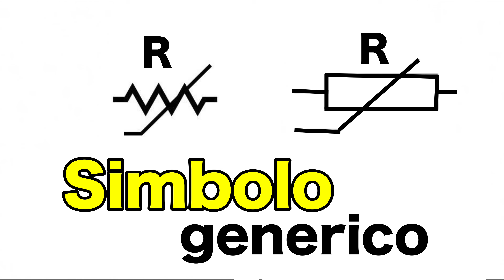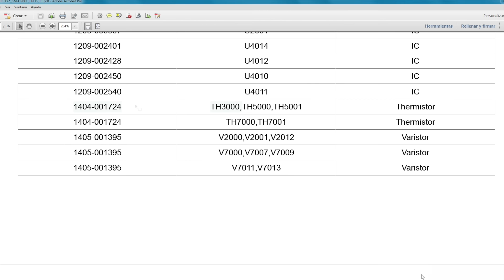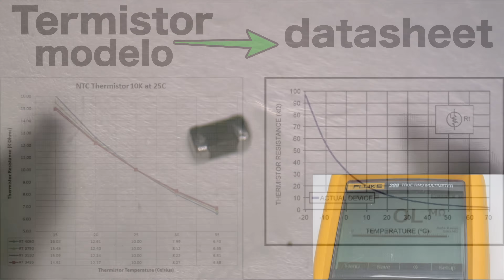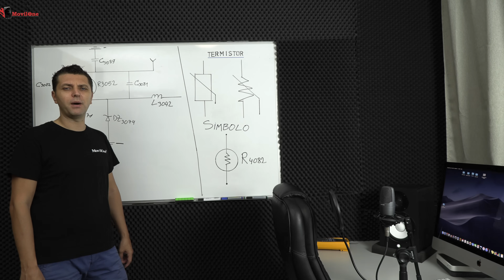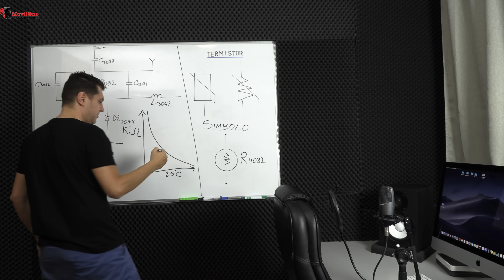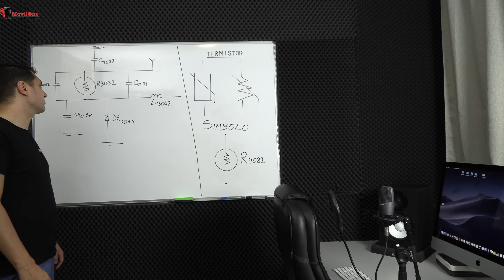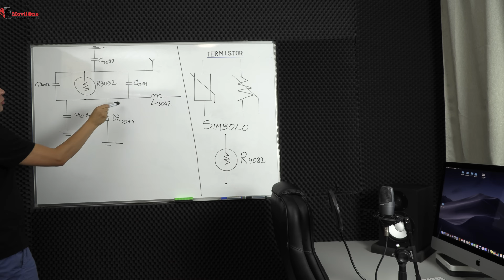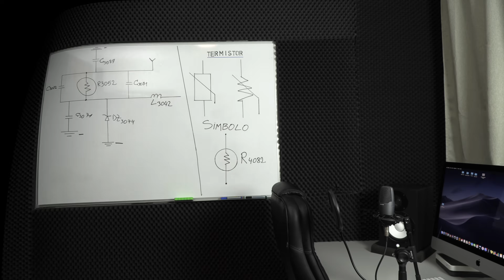Termistor Clase 13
Los termistores, en esta clase vamos a explicar el funcionamiento de los termistores. Un termistor es un componente SMD de detección de temperatura compuesto por material semiconductor que presenta un gran cambio en la resistencia en proporción a un cambio pequeño en la temperatura.

Un termistor es un sensor resistivo de temperatura. Su funcionamiento se basa en la variación de la resistividad que presenta un semiconductor con la temperatura. El término termistor proviene de Thermally Sensitive Resistor.

Esta es la clase numero 13 del Curso de Componentes SMD

Existen dos tipos de termistor:
NTC (Negative Temperature Coefficient) – coeficiente de temperatura negativo
PTC (Positive Temperature Coefficient) – coeficiente de temperatura positivo

En esta clase te vamos a contestar a todas estas preguntas:

¿Cuáles son los tipos de termistores?
¿Qué es un termistor NTC?
¿Qué es un termistor PTC?
¿Cómo se mide un termistor NTC?
¿Dónde se utiliza un termistor?
¿Qué es un sensor NTC y PTC?
¿Cómo funciona un sensor termistor?